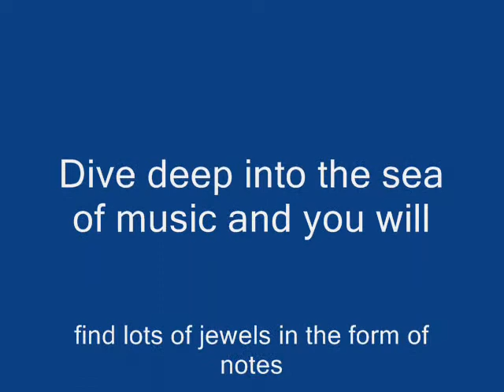I love you song bodyguard movie mouth harmonica version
just playing with the mouth harmonica..i am not too used to playing the 16 hole one so was tough tough!